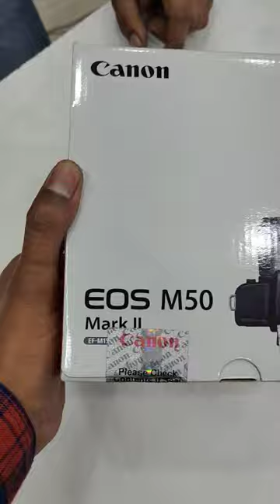canon eos m50 mark ii unboxing